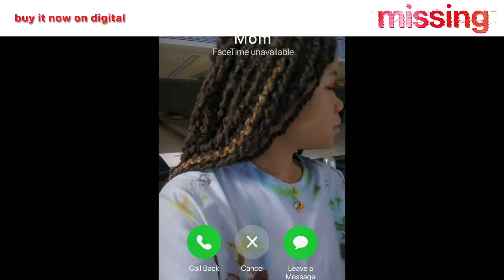MISSING - Casting Storm Reid as June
È uscito un video di "missing ", il film è disponibile solo al cinema .

L'energia della ragazza.

Trama del film:
Missing è un avvincente e misterioso thriller ricco di colpi di scena che fa riflettere su quanto bene conosciamo le persone a noi più vicine. Durante una vacanza in Colombia una donna (NiaLong ) scompare insieme al suo nuovo fidanzato. Sua figlia, June (StormReid ), inizia a cercarla ma viene ostacolata dalla burocrazia internazionale. Bloccata a migliaia di chilometri di distanza a Los Angeles, June utilizza in modo creativo tutte le ultime tecnologie a sua disposizione per cercare di ritrovarla prima che sia troppo tardi. Quando June scaverà a fondo con la sua investigazione digitale solleverà più domande che risposte e segreti su sua madre che le faranno scoprire di non averla mai conosciuta veramente.